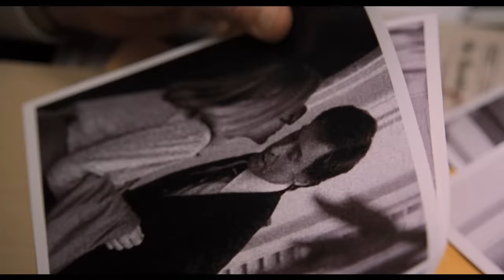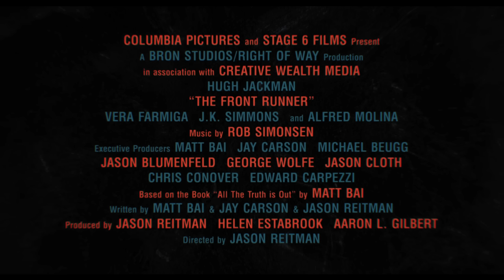THE FRONT RUNNER - Official Trailer (HD)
Based on a true story that changed everything, Hugh Jackman is TheFrontRunner – only in theaters this Election Day.

Cast:
Hugh Jackman
Vera Farmiga
JK Simmons